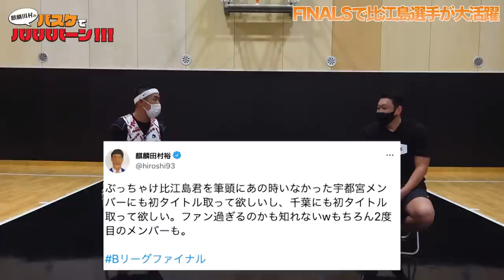[バスケ・インタビュー]安齋竜三さんに優勝の秘訣を聞いてみたらとんでもない話が出てきた！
良ければ全チャンネル、登録、ご視聴よろしくお願いします。

宇都宮ブレックス公式Instagram

越谷アルファーズTwitter

越谷アルファーズInstagram

▼ご意見ややって欲しい企画などありましたらコメント欄かこちらのアドレスまでお願いします！

カテゴリ
スポーツ